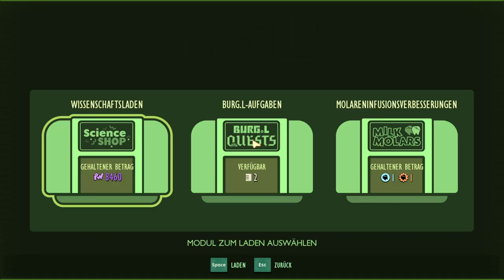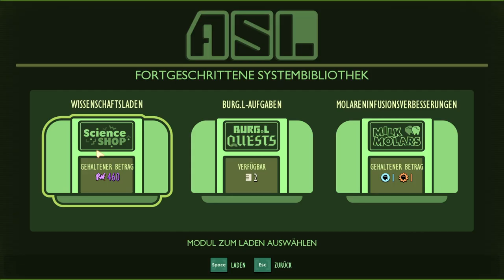Der Schatz von Capitain Blackbeard #22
Wir gehen erneut auf Tauchgang. Zum Sammeln von Knochen die wir für den Knochendolch brauchen, aber auch die schlammigen Schuppen des Kois nehmen wir mit!
Bei der Gelegenheit nehmen wir uns die Schatzkiste genauer unter die Lupe und begeben uns auf die Suche nach dem Schlüssel!
Zudem besuchen wir BURG der sehr viel redebedarf hat. Aber mehr im Video.Viel Spaß!